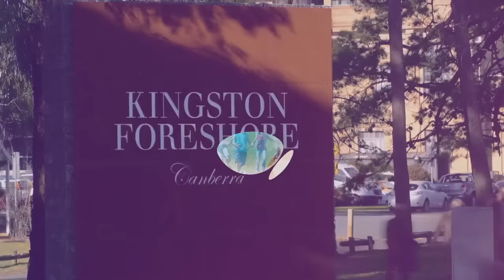Urban Renewal - Canberra's Growing Up